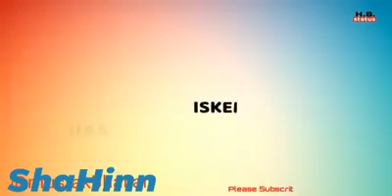August 21, 2021